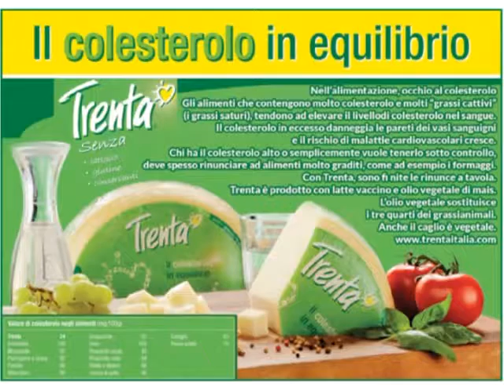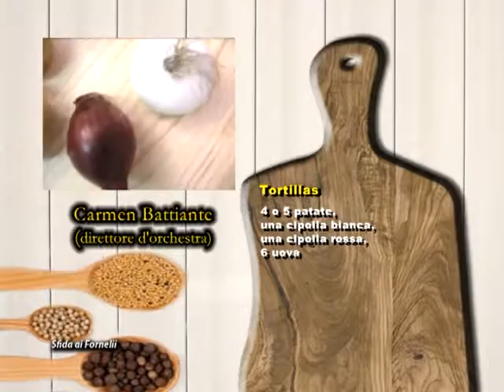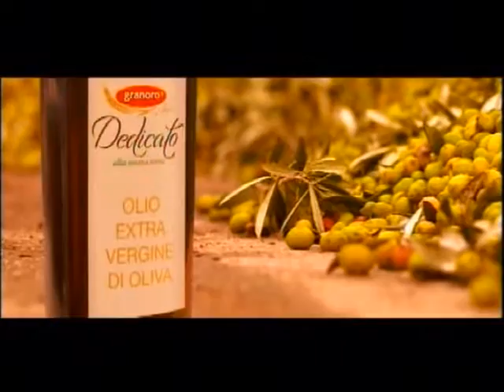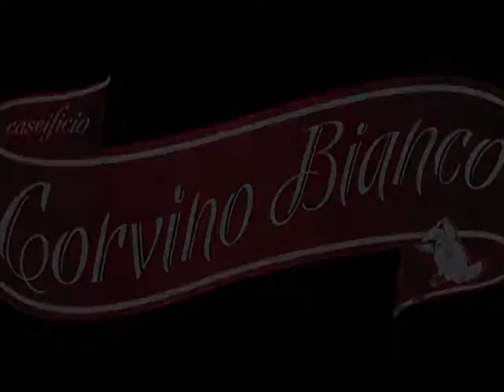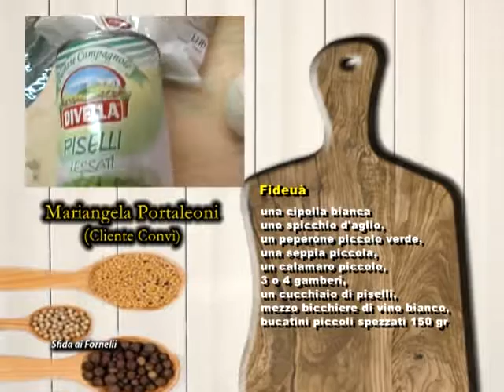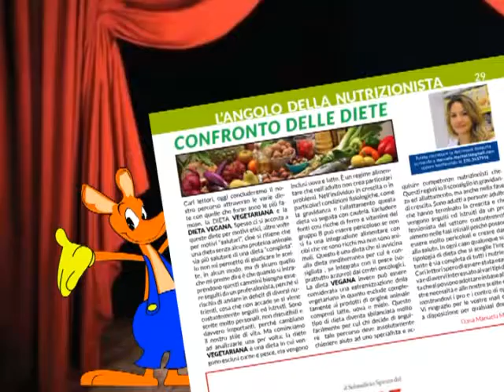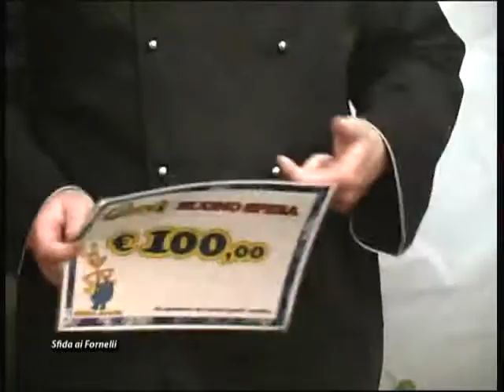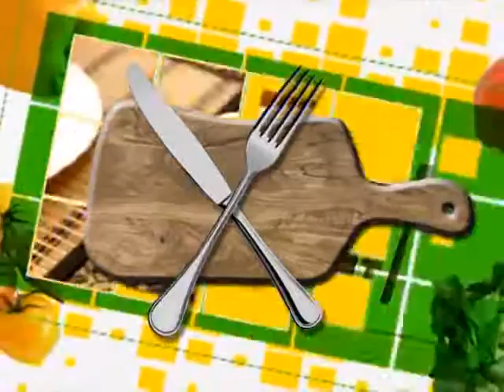Sfida ai Fornelli (CARMEN BATTIANTE )